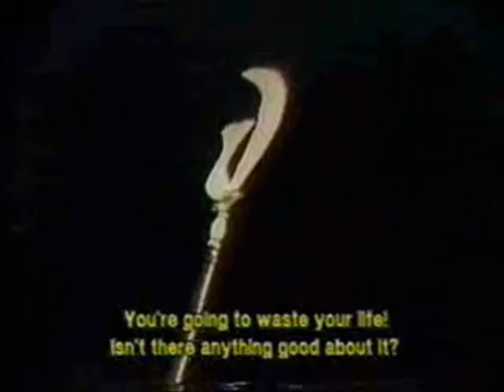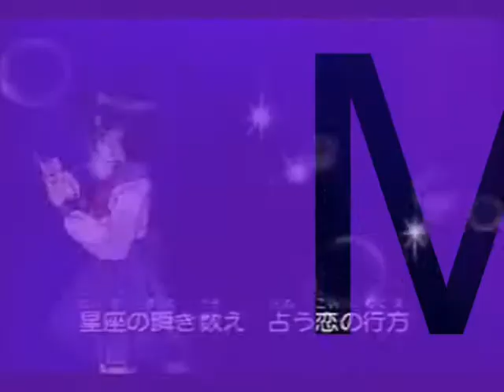I'd die for you (seiya x hotaru)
omg i realized yesterday that i love this couple! i'm already making a fanfiction about them so i was like, hmm well why not make an amv too! i actually worked kinda hard on this one!!
p.s.: Seiya is all guy in this one so in otherwards . . . . NO YURI!